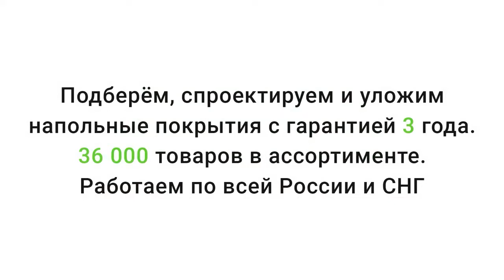Тканое ПВХ покрытие Hoffman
Видео обзор о виниловом ламинате Aquafloor Nano AF3215N от Пол и Холл. Подробнее о ценах, технических характеристиках и описании, можно ознакомиться на сайте